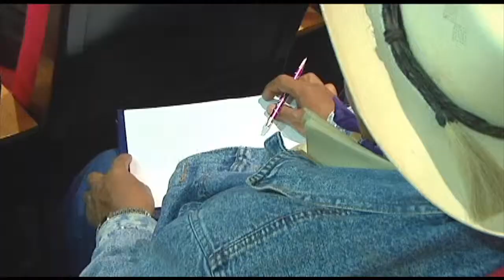Estrechan relaciones gobierno estatal y gobernadores yaquis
Para seguir manteniendo una relación de Gobierno a Gobierno que se traduzca en beneficios para los integrantes de la tribu Yaqui, se reunieron por primera ocasión fuera de su territorio sagrado, la Guardia Tradicional integrada por los 8 Gobernadores de cada pueblo Yaqui con el Secretario de Gobierno, Roberto Romero López.